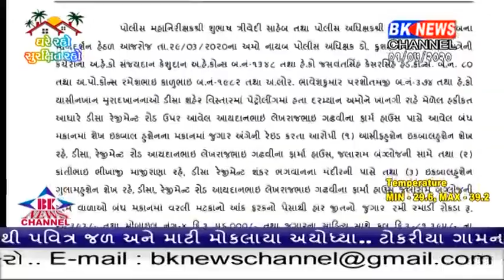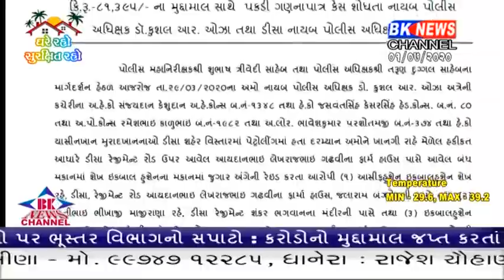રાણપુરમાં પડેલ દરોડામાં પોલીસે પ્રેસ રિલિજ કરવામાં કાચું કાપી દીધું છે..